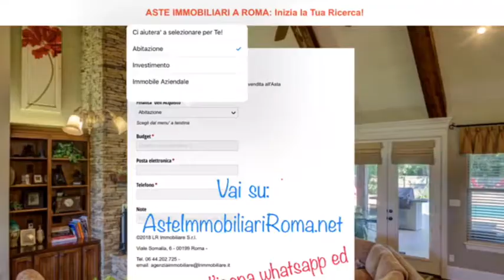COME FUNZIONANO LE ASTE GIUDIZIARIE: AsteImmobiliariRoma.net